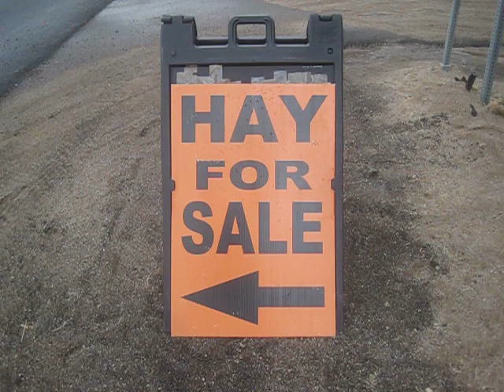Hay For Sale - Not Too Shabby!